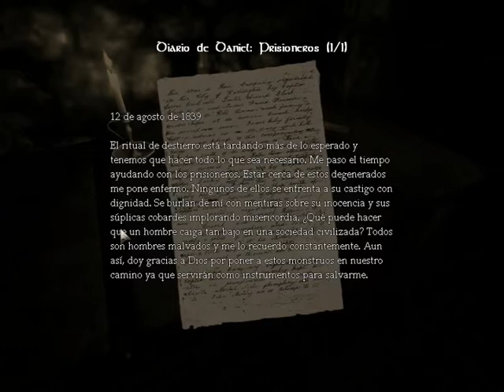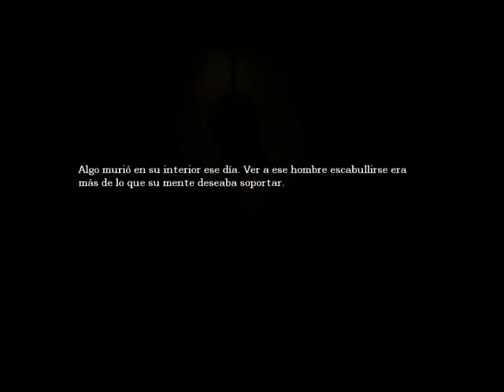Let's Play Amnesia: The Dark Descent Español pt 31: Presbiterio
Nos asustan en el Presbiterio